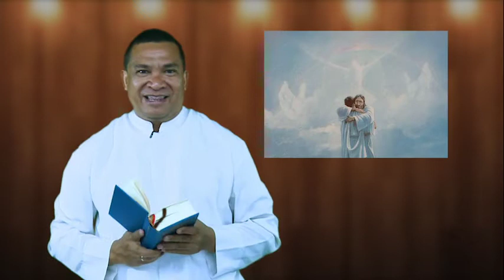LIA MAKSOIN ho Jesuita Sira -- Edisaun, 31 Outubru 2021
Pe. Venâncio da Costa Pereira, SJ fahe ninia reflesaun kona-bá leitura sagrada sira ba loron Domingu, 31 Outubru 2021.